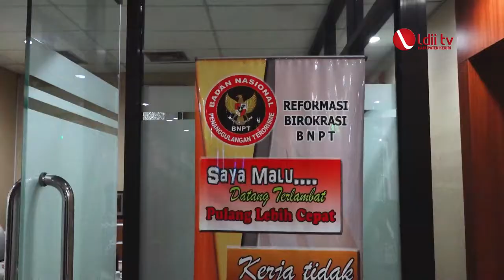LDII Siap Berpartisipasi dalam Program Warung NKRI dari BNPT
Dewan Pimpinan Pusat Lembaga Dakwah Islam Indonesia mengadakan audiensi dengan Badan Nasional Penanggulangan Terorisme atau BNPT.

Dalam diskusi tersebut, Kepala BNPT, Komjen Polisi Boy Rafli Amar mengatakan, BNPT mengembangkan program Wadah Akur Rukun Usaha Nurani Gelorakan NKRI, atau kerap disebut Warung NKRI.

Menanggapi hal tersebut, Ketua Umum DPP LDII, Kyai Haji Chriswanto Santoso menegaskan, program BNPT ini bisa bersinergi bersama LDII.

Tidak hanya mengenai masalah radikalisme, LDII juga siap berkolaborasi dengan BNPT mengenai bidang kebangsaan dan pangan sehingga bisa menjadikan NKRI yang maju adil dan makmur.